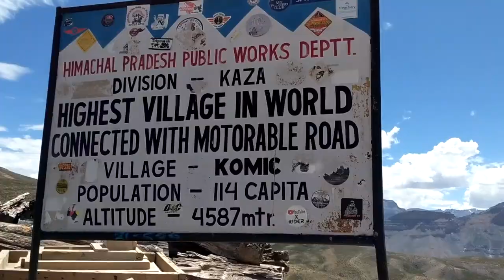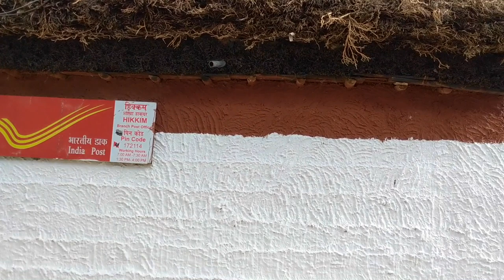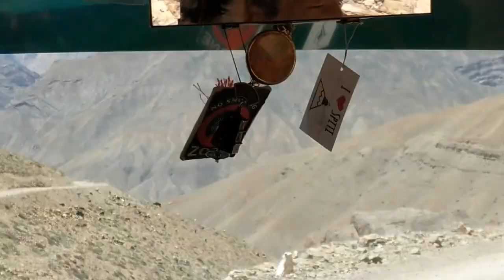India's Most ADVENTURES Road Trip | Hikkim, Langza, Komic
Welcome to yet another part of Spite Valley Series Final Part

for all the wanderlust people out here must watch this video India's most adventures road trip which you can only experience in Spiti valley which is district of Himanchal Pradesh.
also we have been to worlds highest post office it was such an lovely experience to share our love ones postcards from there.

this is the final last part of my most adventures road trip to Lahaul SPITI Himanchal Pradesh with Wonder On community.

Most Important tips when you rent a Bike -
1. Take full tank fuel cz there is only one Petrol pump in KAZA.
2. Take some eatables and water along with you cz Till mudh village you didn't find anything.
3. Go to TARA cafe and if u want to stay there you can checkout there homestay too they serve really good food.
4. play with playful kids and take them for a little ride.
5. In between Mudh village there is one hanging  bridge cross the bridge and go down near River and just feel the combination together of Water, Sky & Mountains it feels magical something magical believe me.

🎬 Edited by me on I movie & Filmora